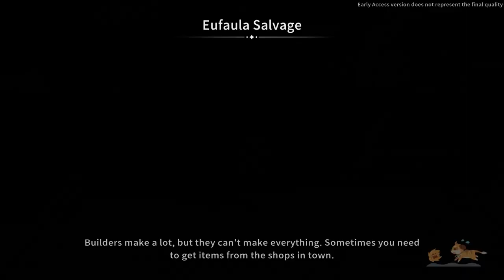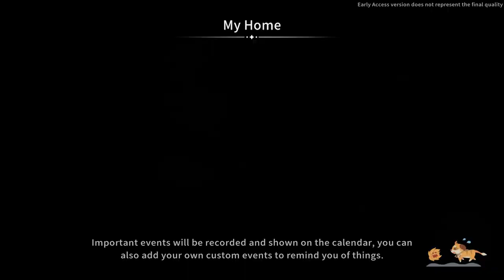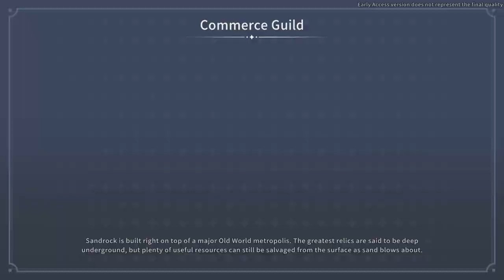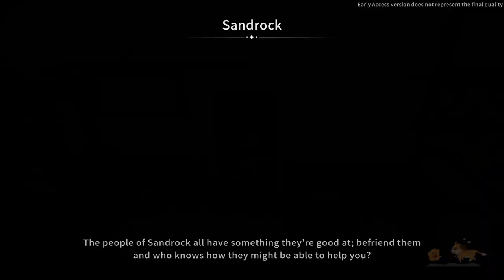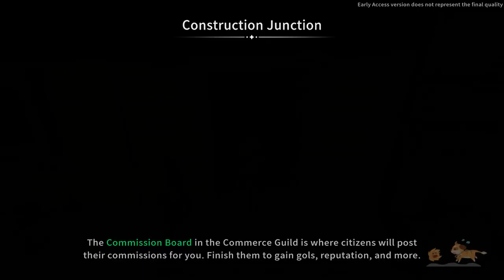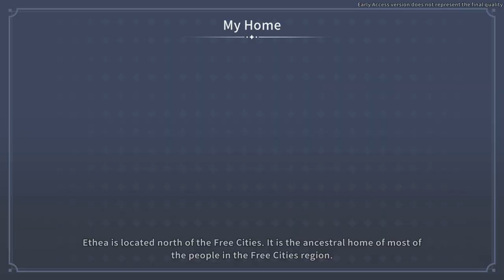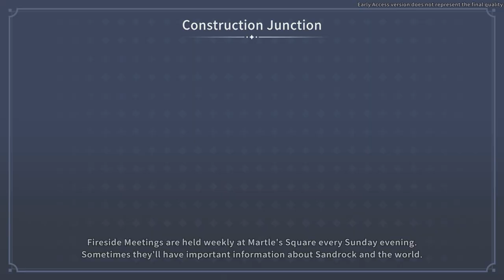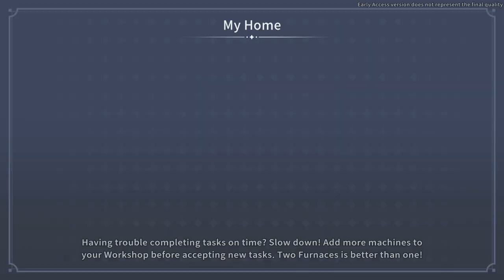THE BARN IS BUILT! | My Time At Sandrock (Let's Play Part 19)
ABOUT LETS PLAY MY TIME AT SANDROCK GAMEPLAY
Full playthrough of My Time At Sandrock, the sequel to the surprise hit - My Time At Portia.
My Time at Sandrock-Just like My Time at Portia, My Time at Sandrock takes place in a wholesome post-apocalyptic world 300 years after the Day of Calamity destroyed most modern technologies.
After accepting a job offer to become Sandrock’s newest Builder, you’ll arrive in the wild and rugged city-state, where it’s up to you and your trusty tools to restore the community to its former glory. Gather resources to build machines, befriend locals, and defend Sandrock from monsters — all while saving the town from economic ruin!
Transform a run-down workshop into a well-oiled production facility! Use an intricate set of machines to process materials and produce parts of huge structures before assembling them piece by piece to help Sandrock flourish.
Create hundreds of unique items at the worktable to decorate your homestead, give gifts to Sandrock’s residents, or assist with community requests.
Explore vast deserts surrounding the city-state of Sandrock. Dive into ruins to dig for Old World relics, seek our materials in hard-to-reach locations, or spend time relaxing in Sandrock with your neighbors.
Experience a detailed story complete with hundreds of sidequests and over 30 all-new characters. Spend time getting to know Sandrock’s residents, uncovering backstories, and making meaningful connections along the way.
Quickly shift between melee combat and third-person shooting mechanics in dynamic action battles.Use the new weapons and defense break mechanic to your tactical advantage, or boost your stats to simply smash through battles!
A diversity of mini-games allow you and local Sandrock residents to stay entertained in the desert town.
Use your workshop’s profits to turn the empty prairie into farmable land;
Grow crops for extra cash or transform them into delicious dishes;
Attend festivals with Sandrock’s residents;
Find secrets and much more!
And the most-anticipated multiplayer mode is coming soon!
Both Portians and brand-new Builders who have never set foot in Portia will find a fun new world with lots to explore at their own pace, along with divergent NPC stories to enhance replayability. Experienced Builders will find everything you enjoyed about My Time at Portia and more, and you will feel right at home in the delightful life-sim RPG that is My Time at Sandrock.